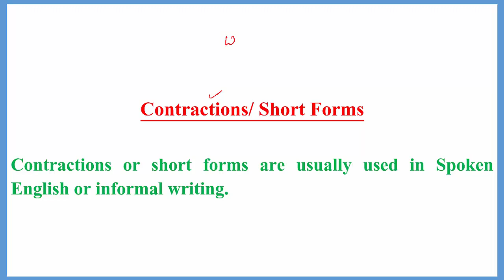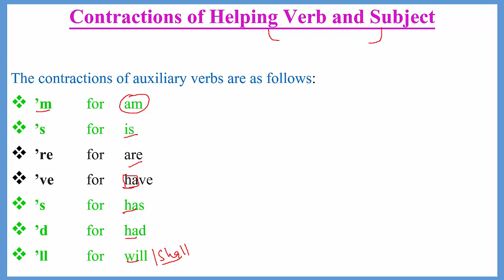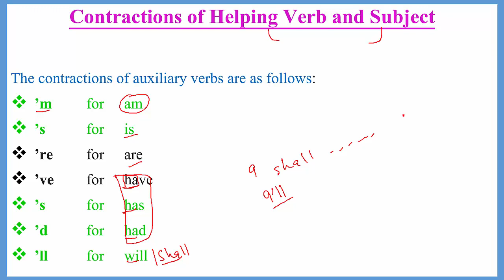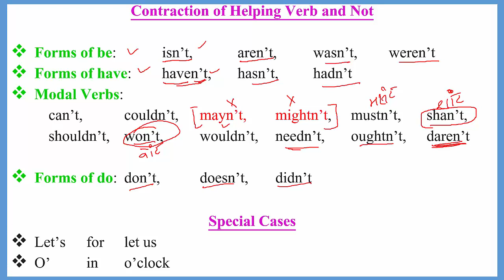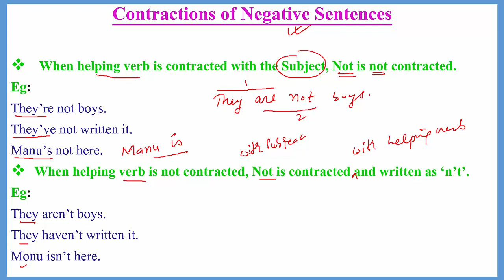CONTRACTIONS SHORT_FORMS CONTRACTION_OF_SUBJECT CONTRACTION_HELPING_VERBS CONTRACTION_OF_NOT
ENGLISH FOR SAIL I VERY IMPORTANT ENGLISH GRAMMAR FOR ALL COMPETITIVE EXAMS I
Contractions/ Short Forms

Contractions or short forms are usually used in Spoken English or informal writing.
Contractions of Helping Verb and Subject

The contractions of auxiliary verbs are as follows:
’m  for  am
’s  for  is
’re  for  are
’ve  for  have
’s  for  has
’d  for  had
’ll  for  will
Contraction of Helping Verb and Not

Forms of be:   isn’t,   aren’t,  wasn’t,  weren’t
Forms of have:  haven’t,  hasn’t,  hadn’t
Modal Verbs:
 can’t,  couldn’t,  mayn’t,  mightn’t,  mustn’t,  shan’t,
 shouldn’t,  won’t, wouldn’t,  needn’t,  oughtn’t,  daren’t

Forms of do:  don’t,  doesn’t,  didn’t

Special Cases
Let’s  for  let us
O’  in  o’clock
Contractions of Negative Sentences

When helping verb is contracted with the Subject, Not is not contracted.
Eg:
They’re not boys.
They’ve not written it.
Manu’s not here.
When helping verb is not contracted, Not is contracted and written as ‘n’t’.
Eg:
They aren’t boys.
They haven’t written it.
Monu isn’t here.
A list of Contractions in Alphabetical Order
Full Form    Contracted Form  Pronunciation
are not     aren’t   AarM’T
cannot     can’t    kanT
could not     couldn’t   kuDM’T
did not     didn’t    iDnT
does not     doesn’t    DjanT
do not     don’t     DaonT
had not     hadn’t    hODM’T
has not     hasn’t    hOjaM’T
have not      haven’t    hOvaM’T
he had; he would    he’d      hI’D
he will; he shall    he’ll    hI’la
he is; he has     he’s     hI’ja
here is     here’s     ihyar’sa
there is    there’s     doAr’sa
I had; I would    I’d     Aa[‘D
I will; I shall     I’ll     Aa[‘la
I am      I’m     Aa[‘ma
I have      I’ve     Aa[‘va
is not      isn’t     [jaM’T